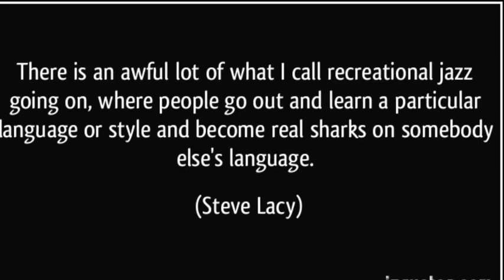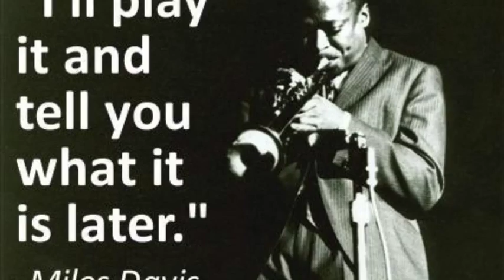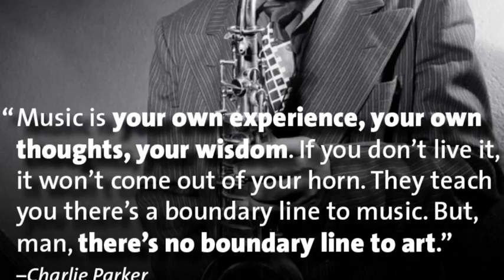How to develop a Jazz language on the Saxophone: part 2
Here is the second part to this introduction on how to play Jazz.

Hole to see you online sometime.
Russ